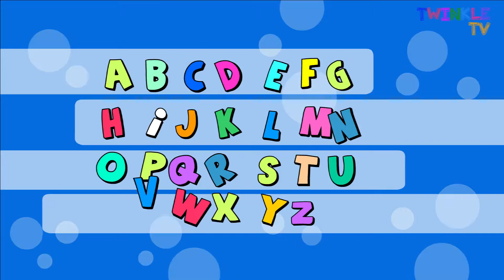Nursery Rhymes for Kids in English | Twinkle Tv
Presenting  Nursery Rhymes for Kids in English | Twinkle Tv with Lyrics by Twinkle Tv.

Enjoy Nursery Rhymes & Stories for Kids on Twinkle TV.

Hello Kids we know you Enjoy Twinkle TV Stories and Rhymes!

Love All :) Keep Rocking !!!